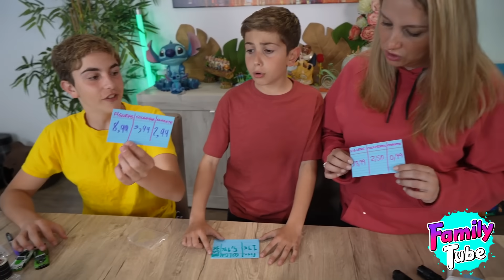Gadjets de Internet Divertidos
Nos encanta poner a prueba y revisar productos que compramos por internet. Vota por el que mas te guste en los comentarios.